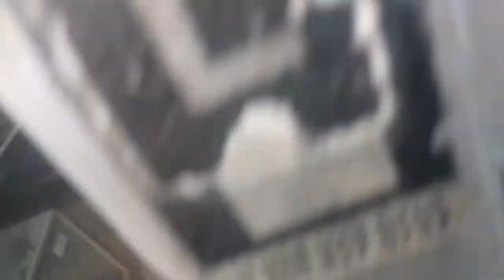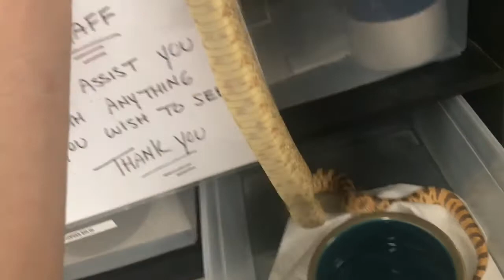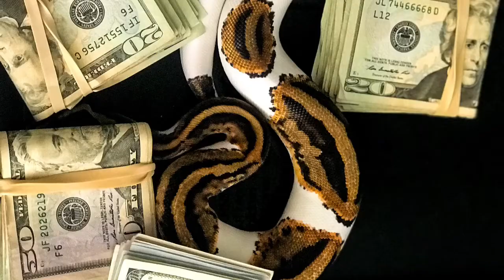Pet Bazaar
In this Blog I go in an Adventure to a mainly reptile store in Casselberry Florida.